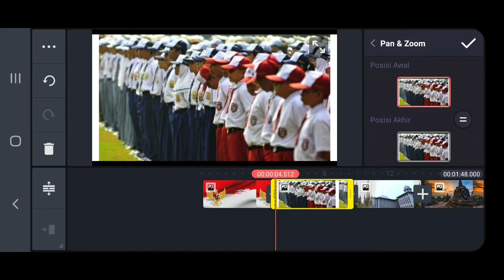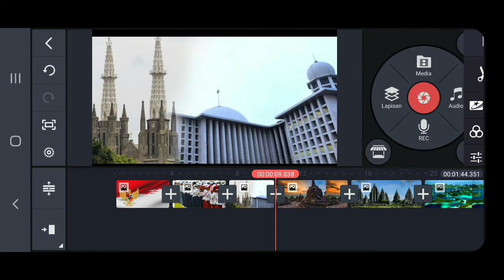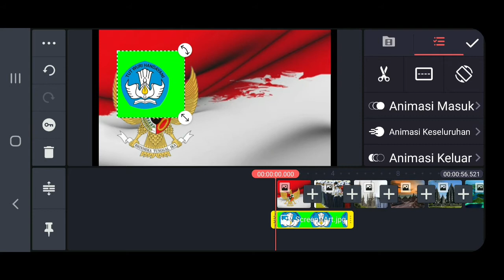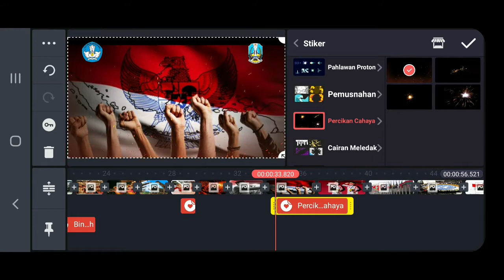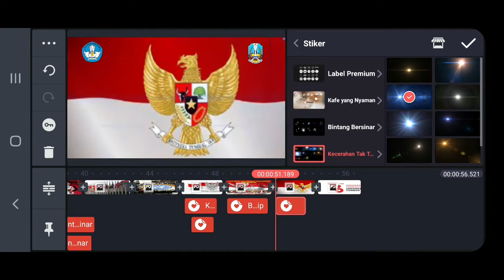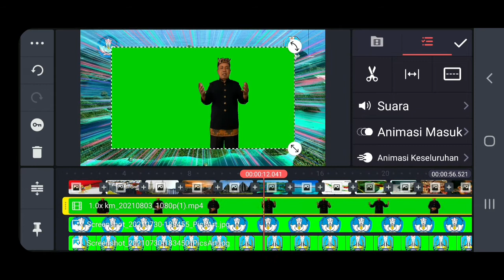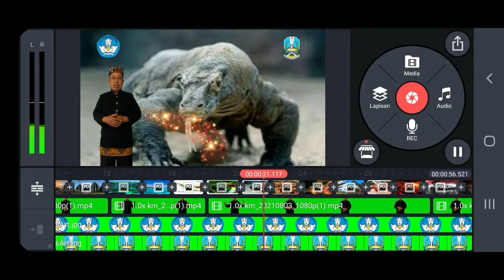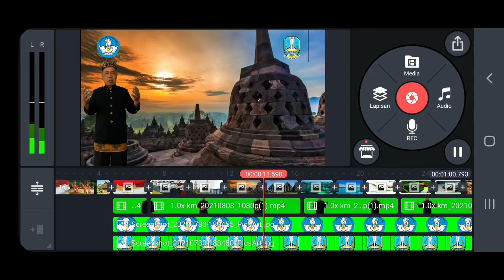Proses Edit Video Lomba " Lomba Video Pembelajaran Kreatif"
Video ini menyajikan bagaimana proses edit video lomba yang saya ikuti yaitu :  " Lomba Video Pembelajaran Kreatif" dengan menggunakan aplikasi Kinemaster. yang diadakan oleh Kemdikbud.  Semoga video ini bermanfaat, jangan lupa dukung channel ini, mohon maaf jika masih banyak kekurangan.